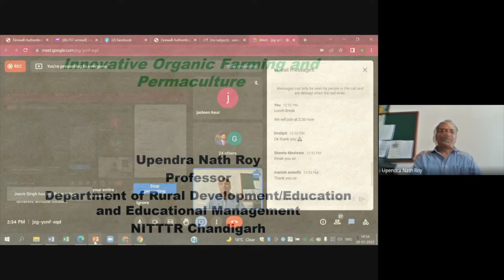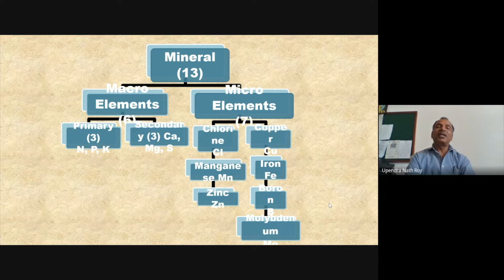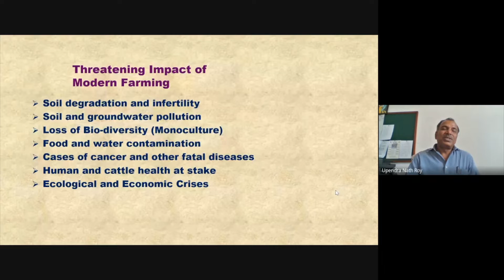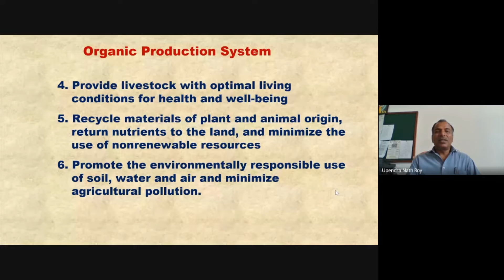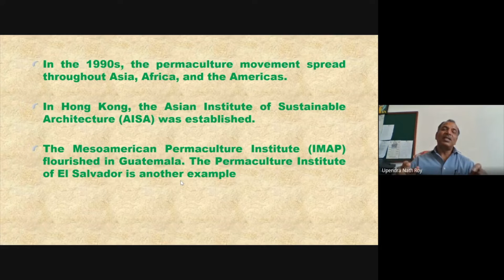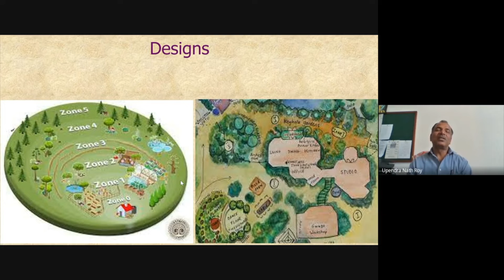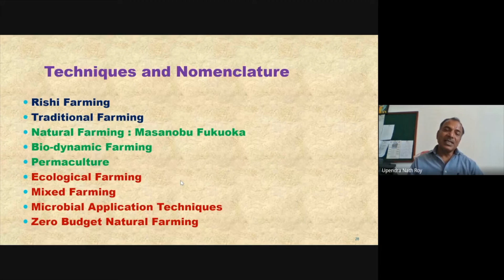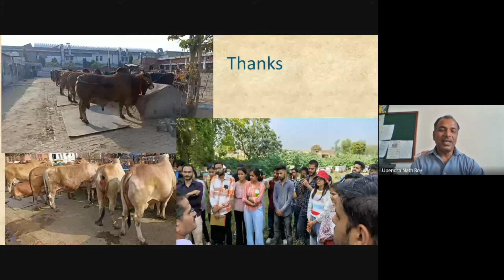Innovative Techniques of Organic Farming and Permaculture Part I